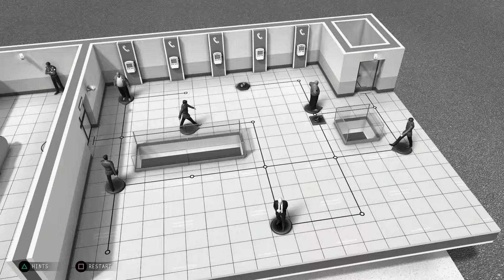Hitman Go Definitive Edition 6-2 (Hints Used)(21 Turns Or Fewer)